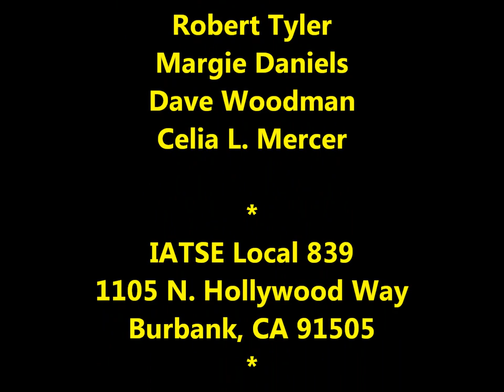Filmation reunion and Gallery Show (New Edit)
Gallery 839 presents:

Filmation Reunion
Gallery Show
August 3 - August 31, 2019
Lee Crowe
Cristi Lyon
Kent Culotta
Robert Tyler
Margie Daniels
Dave Woodman
Celia L. Mercer

IATSE Local 839
"St. Louis Blues"
by W. C. Handy
recording from
"Piano Standards"
by Bill Schaeffer Piano
William Schaeffer

Special thanks to Lee Crowe for her assistance with research and editing.